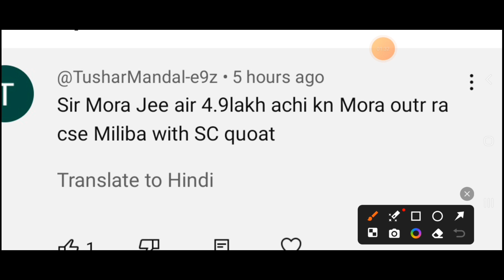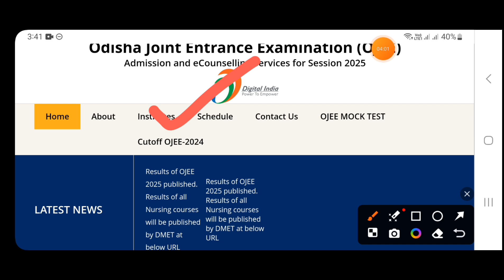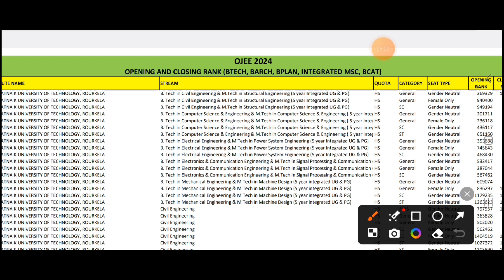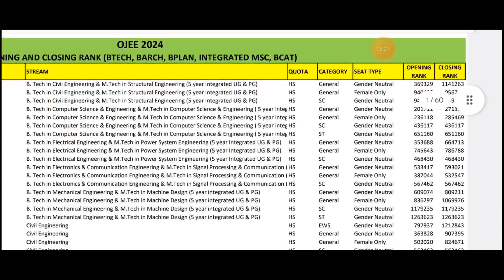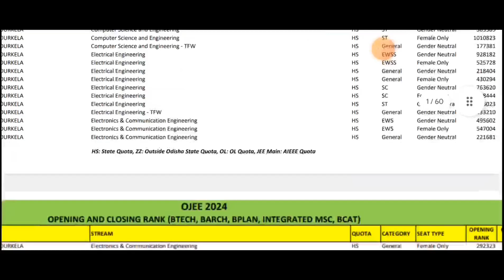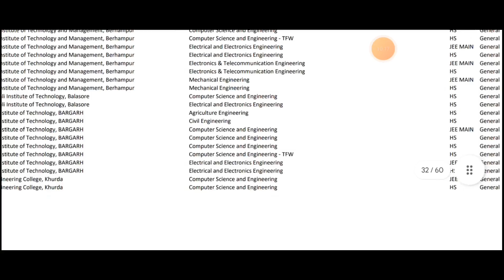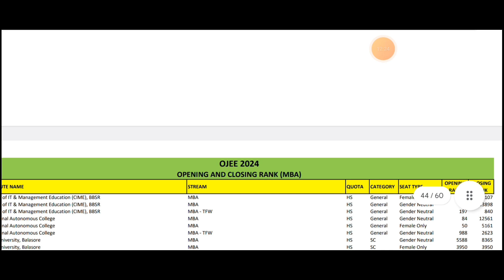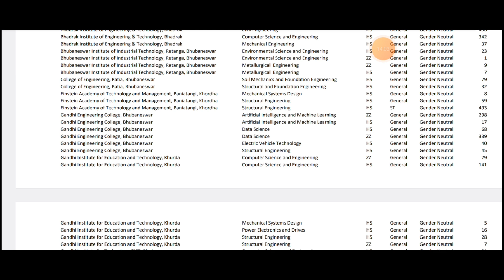OJEE COUNSELLING 2025 | RANK VRS COLLEGE VRS BRANCH | OJEE CUT OFF 2024 FOR DIFFERENT COURSES